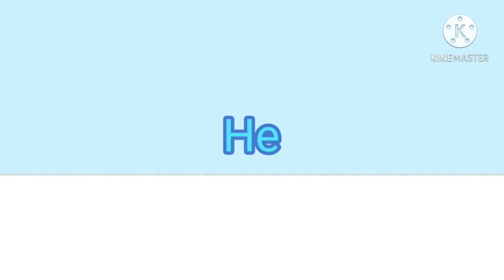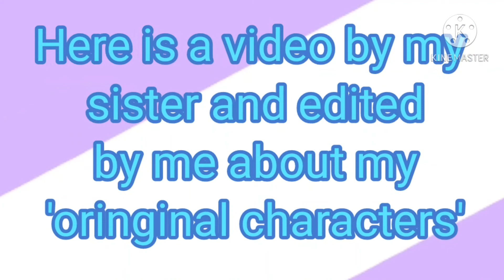Animation - Short Video, Original Character by Anya. My Sketches or Scratches...? - 22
Doing sketches during free time...
Creating the very own Animation Characters of Fanimates17, by Anya.